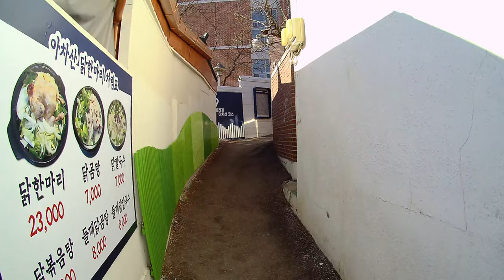[4K] Walking the neighbor of Gwangjang dong near Walkerhill hotel Seoul Korea 워커힐 호텔 근처 광장동 동네 걸어보기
Walking the neighborhood of Gwangjang dong.
The location was very quiet and clean and it is very famous for small Korean traditional restaurants.
If you follow the small narrow road up where old restaurant buildings are you can find the road heading up to Walker hill hotel. Come and see the calm walk in Gwangjang dong.

Date : 2023 Jan.3rd